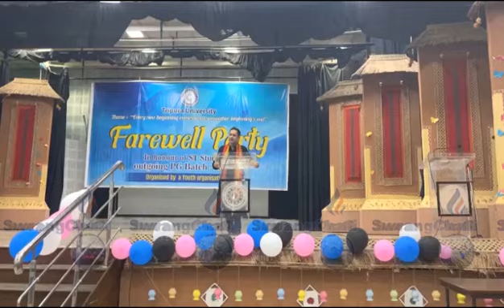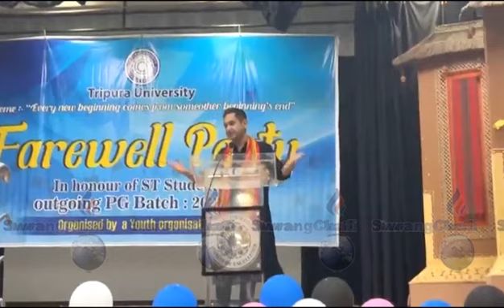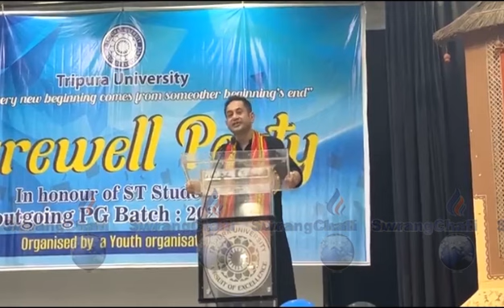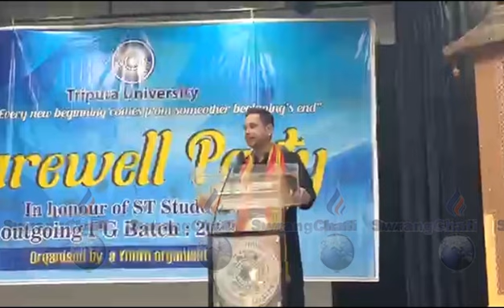II Bubagra Universityo Thangwi Twiprasa Sikla Siklirogno Career Councling Motivational Kok Narwkkha